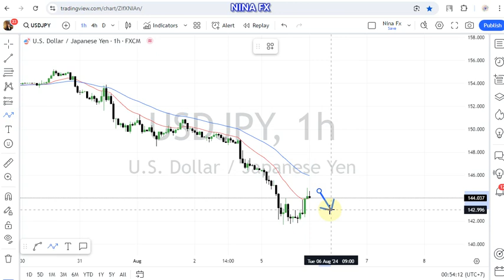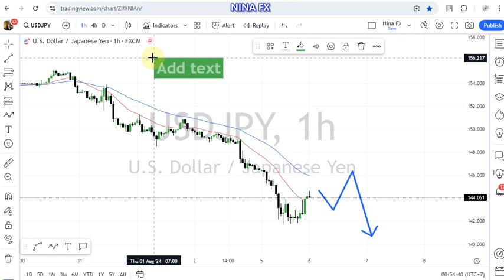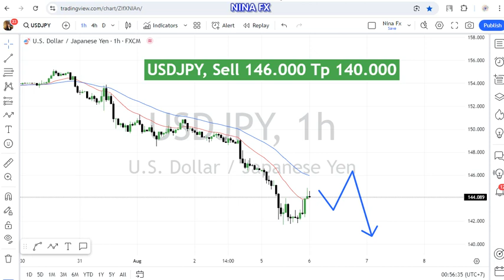USD JPY Daily Analysis for August 6, 2024 by Nina Fx